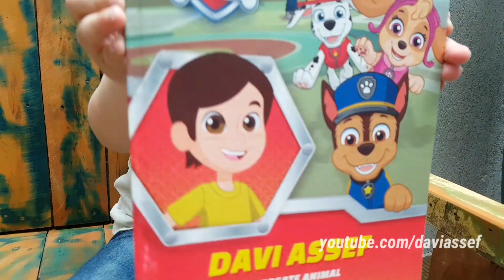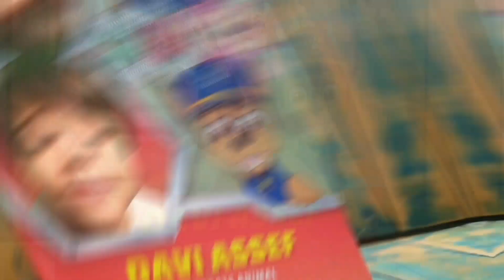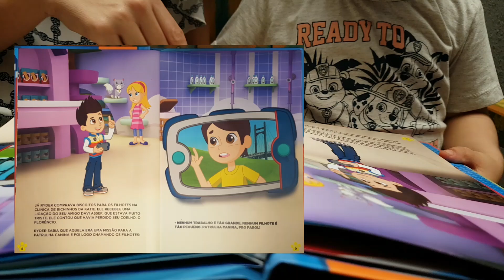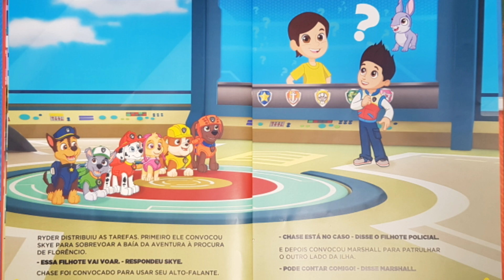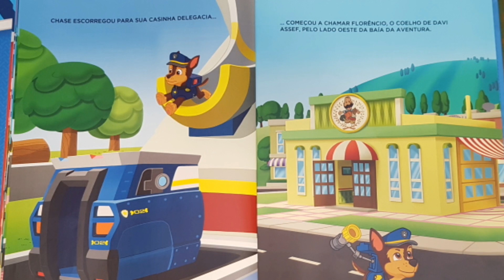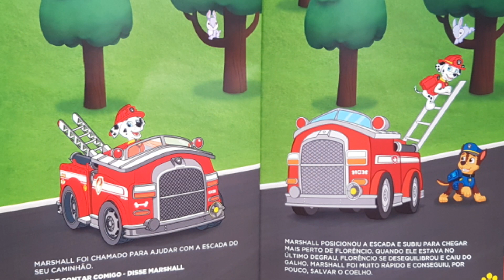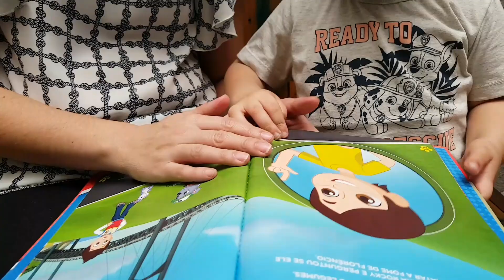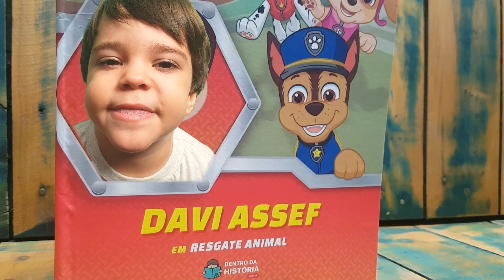PATRULHA CANINA | O RESGATE DENTRO DA HISTÓRIA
Incrível livro personalizado da editora Dentro da História, que colocou o Davi Assef com os personagens do desenho da Patrulha Canina em um resgate animal!

Interação, prazer pela leitura, diversão e muito aprendizado com a leitura do livro DAVI ASSEF em Resgate Animal! Uma nova missão com a Patrulha Canina. Uma história onde a criança é o centro de uma aventura ao lado dos filhotes mais famosos do mundo. Uma descoberta nova a cada página em um livro todo personalizado.

O livro personalizado Resgate Animal leva a criança para a Baía da Aventura e ainda traz ensinamentos de forma leve e divertida! A criança se vê dentro do livro e aprende ainda mais sobre trabalho em equipe e resolução de problemas. Paw Patrol, em portugues.

Clique e faça parte da nossa causa por uma infância feliz e muito saudável: